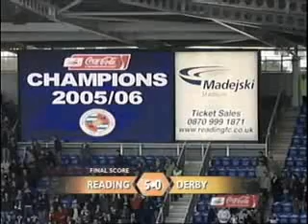Reading fc promotion riot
Reading fc leicester and derby highlights including pitch invasion with class music